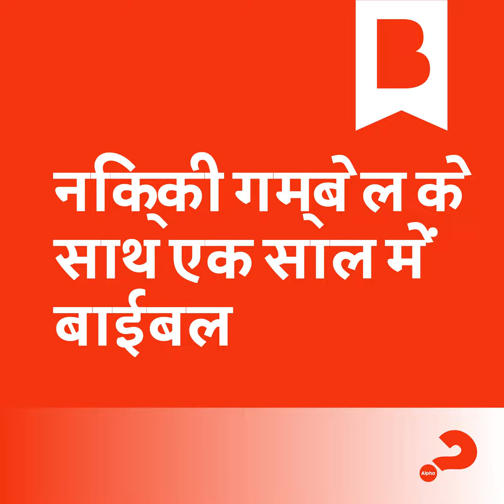दिन 35: एक प्रभावशाली व्यक्ति कैसे बना जाए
मत्ती 23:1-39, अय्यूब 33:1-34:37, भजन संहिता 18:25-36, )। दूसरी तरफ हर एक मसीह को एक लीडर बुलाया जाता है, इस धारणा से कि दूसरे लोग आपको एक उदाहरण के रूप में देखेंगे। अलग - अलग तरह से दूसरों पर आपका प्रभाव पड़ता है। दूसरों को प्रभावित करने के लिए परमेश्वर द्वारा आपको बुलाया जाना एक सौभाग्य की बात है, लेकिन इसमें बहुत बड़ी ज़िम्मेदारी है। जी